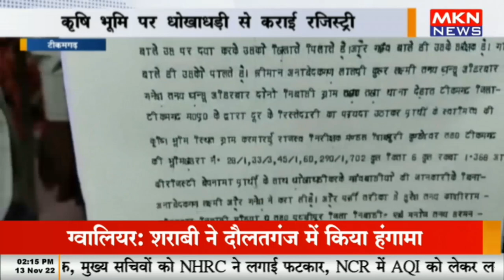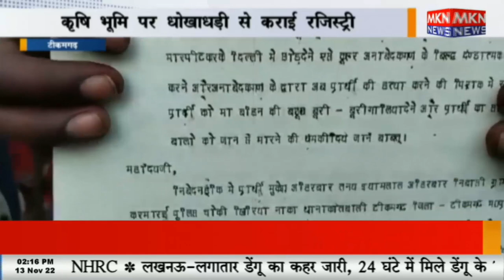टीकमगढ़ - कृषि भूमि पर धोखाधड़ी से कराई रजिस्ट्री, ग्रामीणों ने कलेक्टर और एसपी से की शिकायत